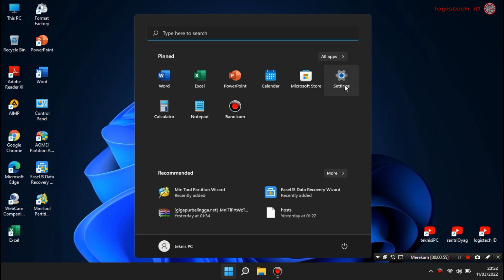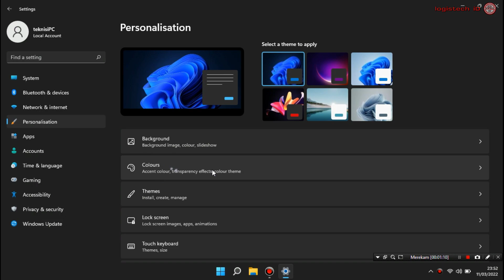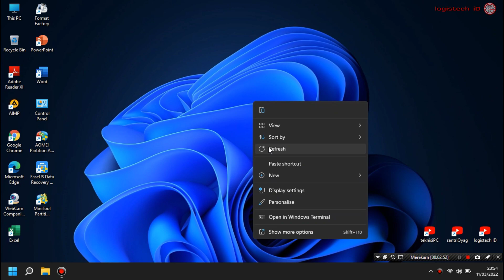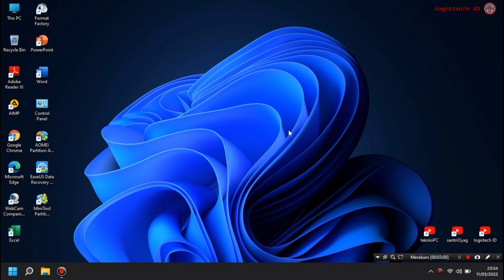Setting Taskbar Windows 11 Untuk Pemula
MEMINDAHKAN POSISI TASKBAR
Tentang cara setting posisi taskbar pada laptop windows 11